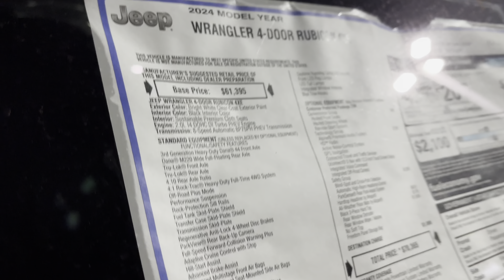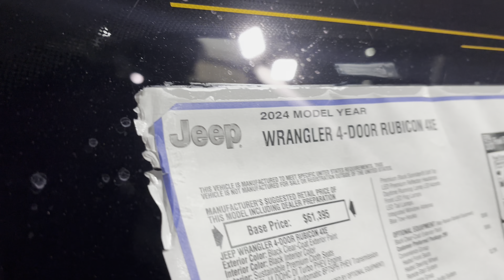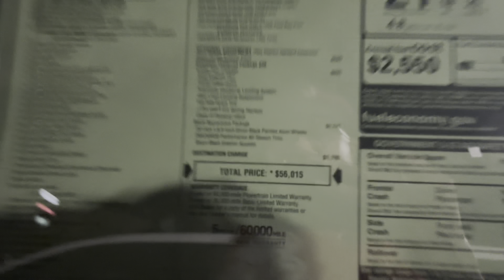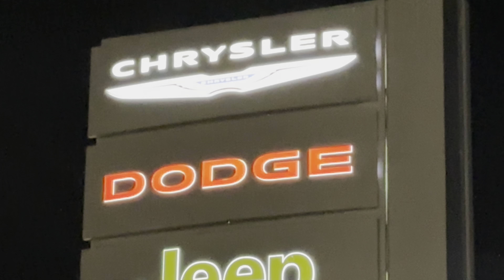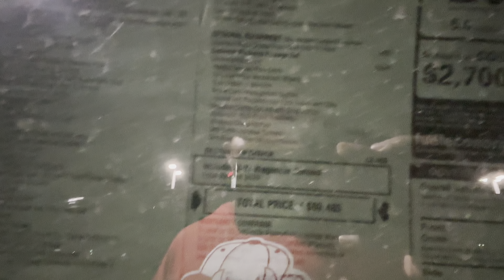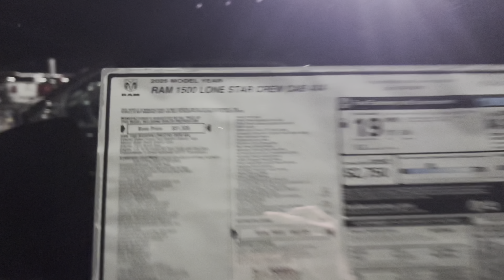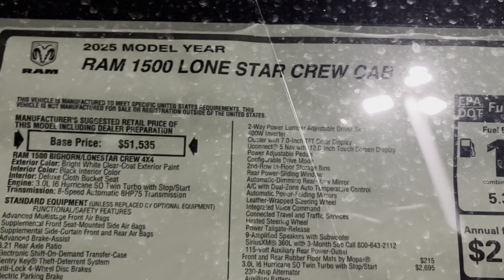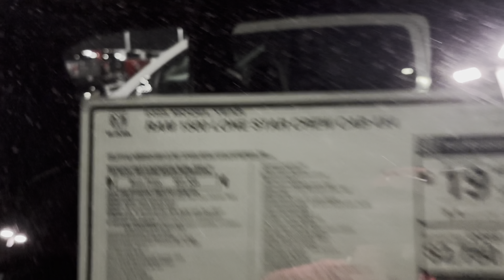Dodge Jeep & Ram Are Going OUT OF BUSINESS!! Stellantis Still Charging Luxury Prices For Trucks!!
Stallantis has driven Dodge Jeep and Chrysler out of business

ONLY.